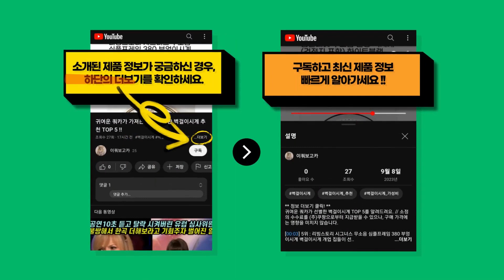2023년 가장 많이 팔린 조립식창고 추천 BEST 8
귀여운 쿼카가 정리한 조립식창고 BEST 8를 추천해드려요. // 소정의 수수료를 (주)쿠팡으로부터 지급받을 수 있으나, 구매 가격에는 영향을 미치지 않습니다.

[00:08] 8위 : 탑앤라이프 GRAND-Z[그랜드제트] 그레이 조립식창고/야외창고/이동식창고/농막/..

[00:23] 7위 : 호레움 조립식창고 스틸창고 Compact 3X5 농막 간이 야외 이동식창고 본품 ..

[00:38] 6위 : 탑앤라이프 NEW GRAND(뉴그랜드) - 콜드그레이+옵션 조립식창고/야외창고/농..

[00:53] 5위 : Homall 스틸창고 농막 조립식창고 간이 야외 이동식창고..

[01:08] 4위 : 쉐드하우스 조립식 창고 벨라 A 웜그레이..

[01:23] 3위 : 이지하우스 4X6 농막 조립식 창고 공장 직접 공급 야외 도구 방 개인 정원 보관..

[01:38] 2위 : 탑앤라이프 GRAND-Z(그랜드제트) 콜드그레이 컬러 조립식창고/야외창고/이동식창..

[01:53] 1위 : 이지하우스 조립식 창고 농막 공장 직접 공급 야외 도구 방 개인 정원 보관실 필드..

감사합니다.